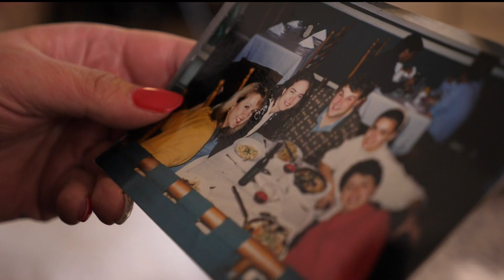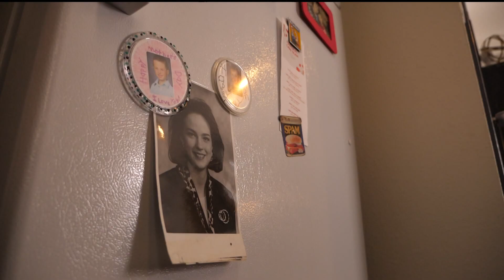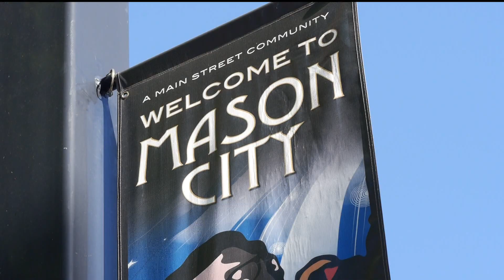Last person to talk to Jodi Huisentruit gives rare interview ahead of anniversary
Twenty-seven years ago this month, an up and coming news anchor in north Iowa disappeared. And there are still no answers about what happened to Jodi Huisentruit.